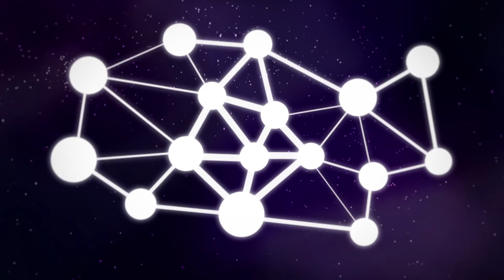Singularity and Evolution - Are we ALL becoming God? Peter Diamandis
How close are we to a meta-consciousness?  Peter Diamandis from Singularity University explains Evolution and where we headed in a not too distant future.